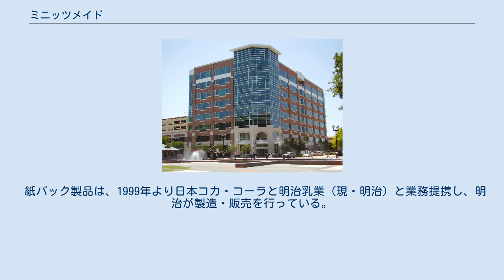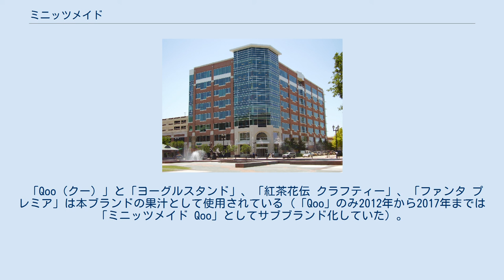ミニッツメイド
明治_(企業)
ミニッツメイド（英語: Minute Maid）は、アメリカ発祥の果実飲料のブランド名で、日本では日本コカ・コーラと明治が販売している。
 1945年、アメリカ合衆国マサチューセッツ州ボストンにて生まれた。
 名前は、創業当初に市販を開始した凍結濃縮方式の製品は水で溶かすとすぐにジュースが出来たことから、「すぐに (Minute)」「ジュースが出来る (Made)」のを一分で戦闘準備ができる民兵「ミニットマン (Minute Man)」にかけ、同音異義語の「Maid」と「Made」を掛けたことに由来する。
 現在の米国本社は、ザ コカ・コーラ カンパニーの子会社で、テキサス州シュガーランドにある。
 現在も、果汁を使用している製品については濃縮還元の果汁を使っている。
果物の収穫時期により風味のバランスが異なるため、果汁を凍らせて保存している。
 1995年に日本で販売を開始した時点では輸入製品（340ml缶・473mlびん）だった。
1996年に国産化。
1997年に缶製品の容量が280gになった。
業務が展開した現在の製品ラインナップは、果実飲料、健康志向飲料、ゼリー飲料などと幅広い。
また、容器種によって製造・販売会社が異なる。
 缶及びPET製品は、飲料専門の受託製造業者からのOEM供給が主だが、缶製品の一部はコカ・コーライーストジャパンプロダクツ静岡工場(2014年にライン撤去、以降埼玉工場が製造)、四国コカ・コーラボトリング小松第二工場で製造されている 。
 紙パック製品は、1999年より日本コカ・コーラと明治乳業（現・明治）と業務提携し、明治が製造・販売を行っている。
 ただし、以下の製品は日本コカ・コーラが製造・販売元である。
 「Qoo（クー）」と「ヨーグルスタンド」、「紅茶花伝 クラフティー」、「ファンタ プレミア」は本ブランドの果汁として使用されている（「Qoo」のみ2012年から2017年までは「ミニッツメイド Qoo」としてサブブランド化していた）。
 このほか季節限定製品もあり。